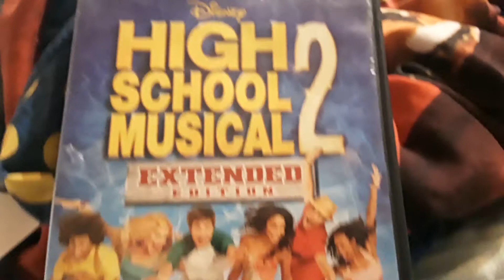Jackass 3d end credits